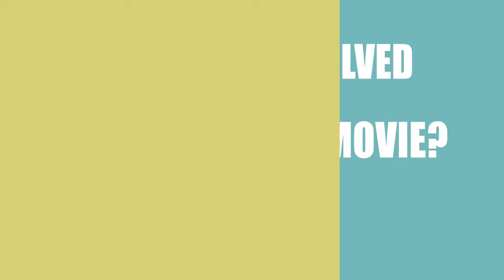Coyotes Kill for Fun (2017) Movie Cast and Creators Info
Director, writer, and actor \ actress of the film Coyotes Kill for Fun (2017)